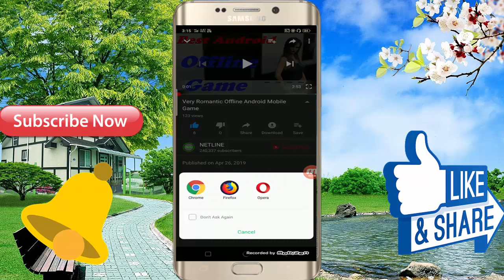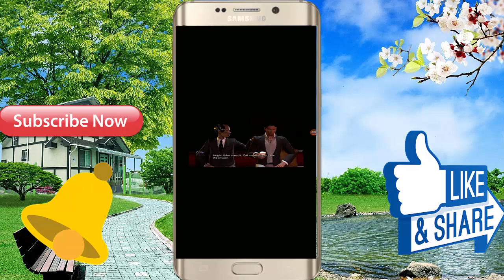3D Offline 2019 - Full HD Graphic Game || In Hindi Full Video - Review Game //Game Size 66 MB